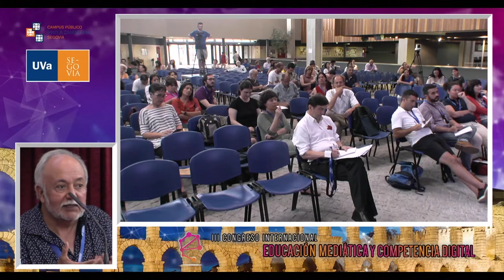III CONGRESO INT. EDUCACIÓN MEDÍATICA Y COMPETENCIA DIGITAL - 1ª Sesión Plenaria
1ª SESÍÓN PLENARIA
DÍA:15 DE JUNIO DE 2017.
HORA: 16:00
1ª Sesión Plenaria:
Situación actual de la educación mediática. Perspectiva iberoamericana
Modera: Carlos Scolari.
Intervienen: Guillermo Orozco, Omar Rincón, Teresa Quiroz, Amparo Marroquín.